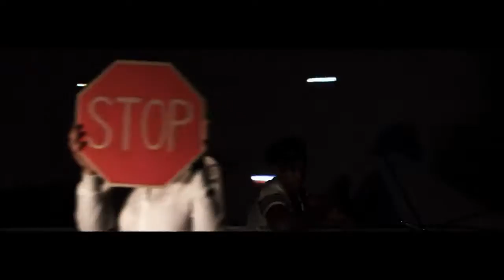What So Not Jaguar Official Music Video